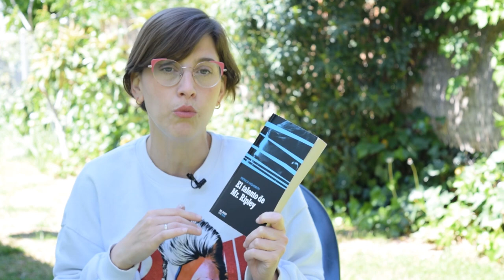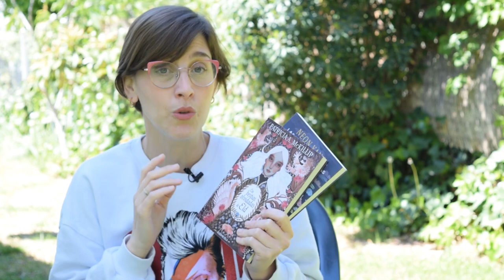Últimas lecturas Wrap Up Marzo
Hola amigas y amigos lectores! Esta semana os traigo un vídeo con mis últimas lecturas o cómo el Marzo Asiático se me hizo bola. Espero mucho que os guste el vídeo y que me dejéis vuestros comentarios.